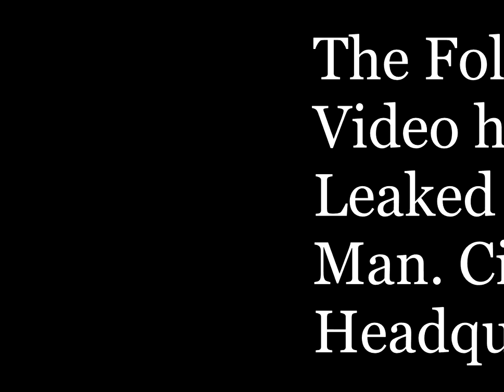Manuel Pellegrini Leaked Video Caught on Hidden Man City Headquarters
Coach Manuel Pellegrini Caught on Hidden Man City Headquarters. We all know what this means , Pellegrini is an addict , thats why Man City didnt win 2014/2015 Prem League , I think this was all planned by Jose Mourinho to win the Premier League , he did it by Poisoning Manuel's meal so he lost his coaching skills..